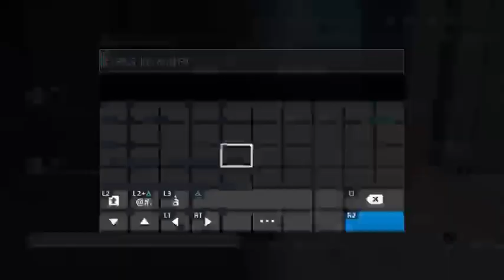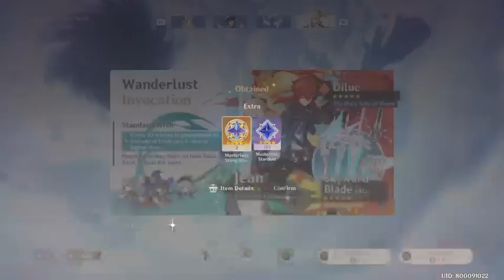Genshin Impact LP 0015 - Morning Stroll